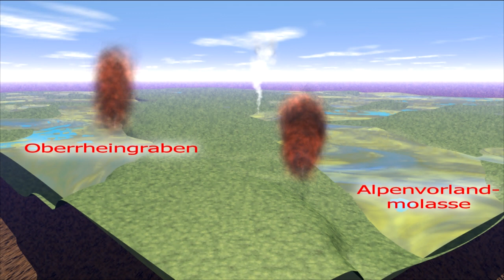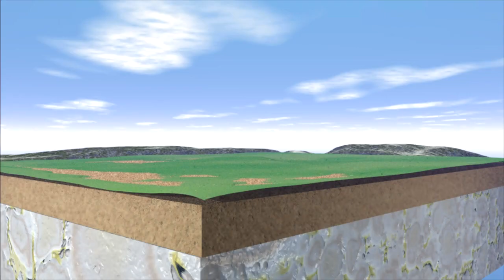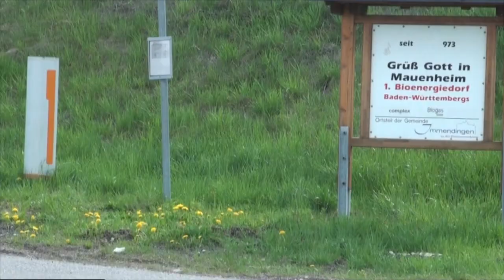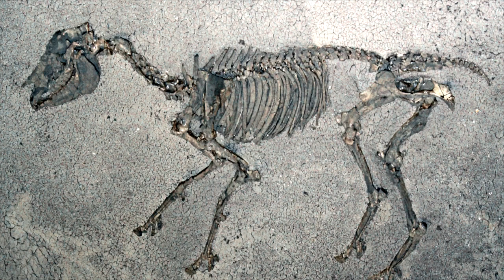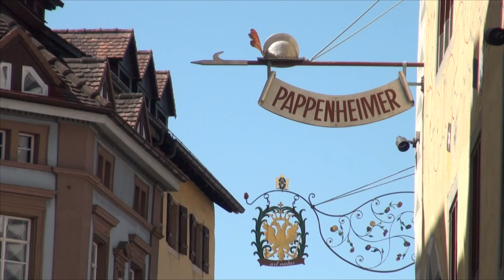Hegau Vulkane / Hegau volcanoes (Vulkanwelten 16)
(English subtitle) Der Hegau gehört zu den  Naturräumen in Südwestdeutschland, die besonders stark vom miozänen Vulkanismus geprägt wurden. Anhand von Landschaftsanimationen und Videoaufnahmen vor Ort  (Frühling 2011 und 2012) wird seine interessante geologische und geographische Geschichte nachgezeichnet.
The Hegau is a region in southwestern Germany, where Miocene volcanism had a strong influence on landscape genesis. Using landscape animations and local video recordings (spring 2011 and 2012) the interesting geological und geographical history of this region is traced.